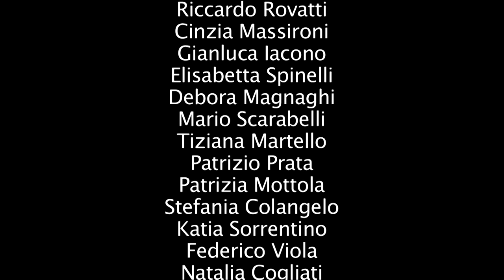LA DOMANDA SEGRETA... Prata, Lorenzo Scattorin, Massironi, Magnaghi, Spinelli...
Tanti artisti sono entrati in sala per sostenere la commedia teatrale 'Gli Scoppiati' in scena al Teatro Delfino di Milano dal Dal 15 al 24 Novembre
Ore 21.00 (Domenica ore 15.30)